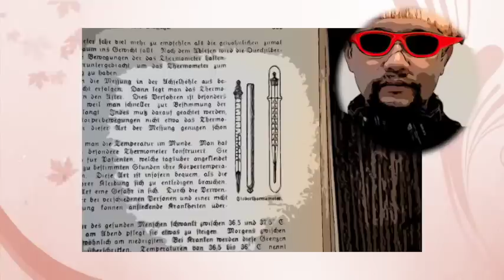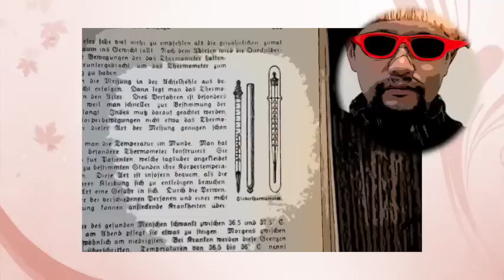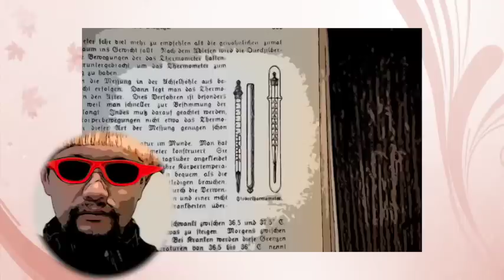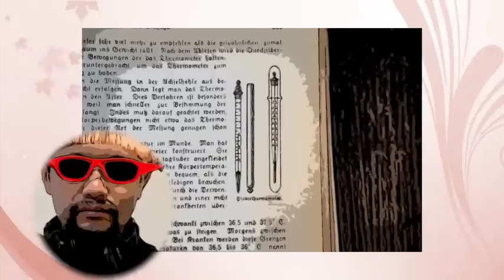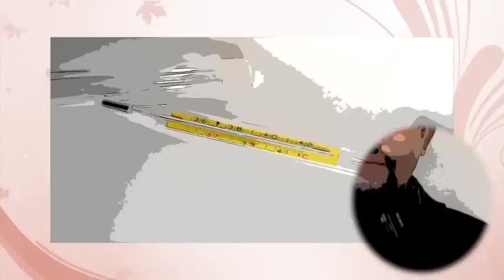【朗読/推理小説/ミステリー】甲賀三郎・体温計殺人事件【探偵】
0:22　プロローグ　石持啓介と彼の別荘

第一章　石持啓介の死
17:20　1.廃測候所の住人
27:56　2.死の発見
44:35　3.検事の尋問

第二章　二組の嫌疑者
54:41　1.死体の解剖
1:03:10　2.発見された日記
1.09:03　弁護士よりの飛電

第三章　痴人の呪い
1:19:02　1.恐ろしい遺書
1:30:58　2.八重子の勾引
1:39:02　3.緒方繁之の興奮

第四章　意外の発見
1:44:23　1.指紋の一致
1:50:31　2.緒方繁之の推理
1:57:28　3.再び緒方繁之の推理
2:04:46　4.三度緒方繁之の推理

第五章　笠尾慶之助の帰朝
2:12:29

2:18:20　エピローグ　殺人の方法

■甲賀三郎
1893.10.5～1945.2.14。本名は春田能為（よしため）。農商務省の化学技官から後に職業作家に転じた。戦前は江戸川乱歩、大下宇陀児と並ぶ探偵小説界の３大巨星であった。木々高太郎との間での探偵小説論争（木々が文学性を重んじたのに対して甲賀はトリックの論理性が重要であるとした）は有名。